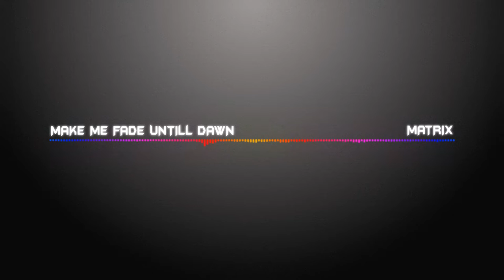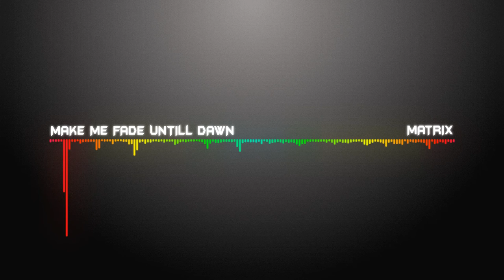Make Me Fade Until Dawn ( Matrix Mashup )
Thx for watching my first mashup!